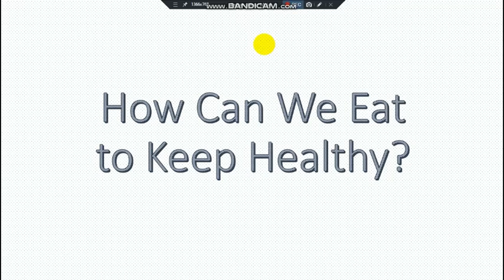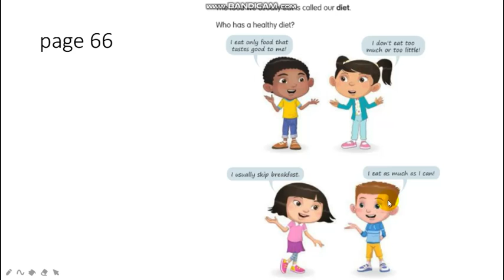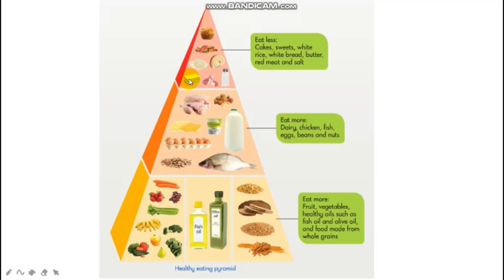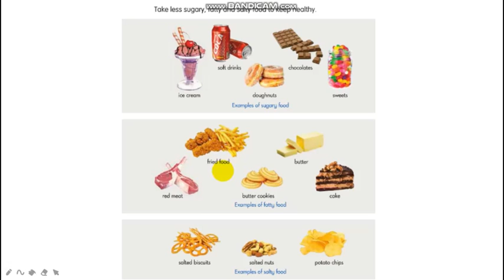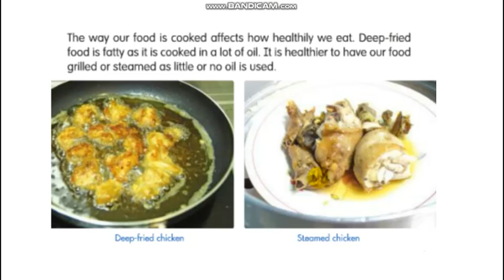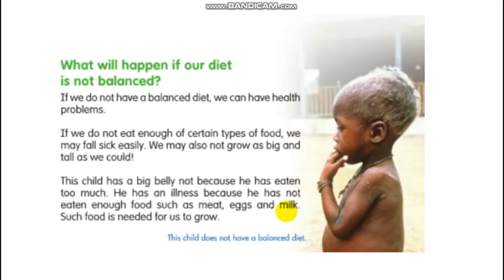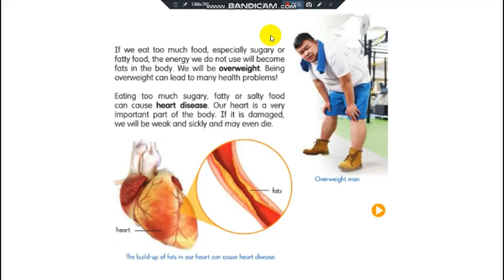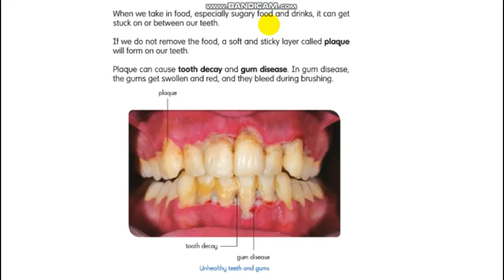How Can We Eat to Keep Healthy? - Video Pembelajaran Science Kelas 3